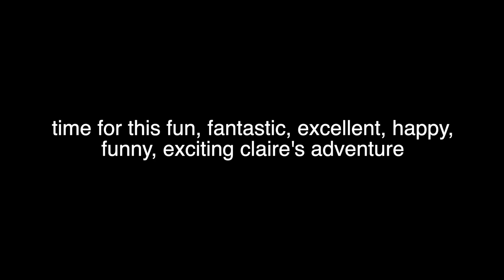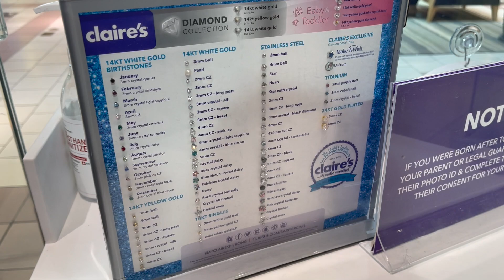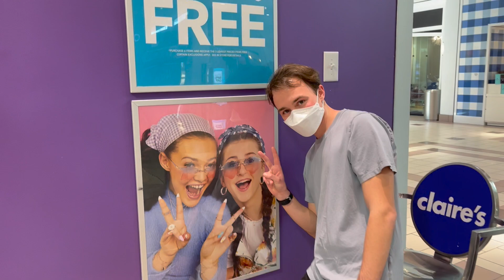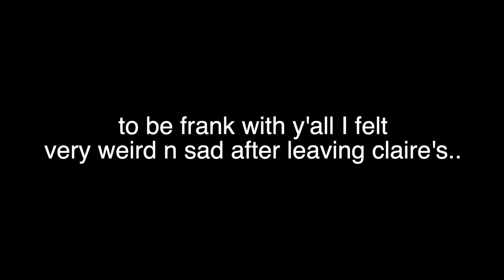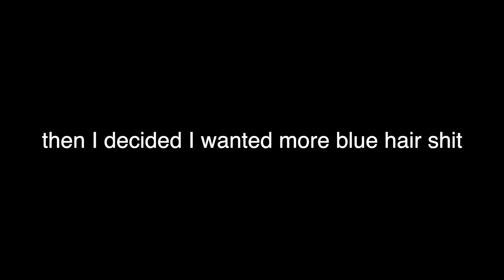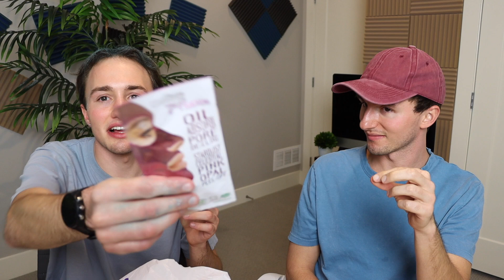Dumb Stuff From Claire's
Me and Lucas go to Claire's to review all the dumb stuff they have. I'm using the word "dumb" to over exaggerate everything hahaha. I also ended up getting my ears pierced on a whim. Claire's is a store full of endless opportunities.